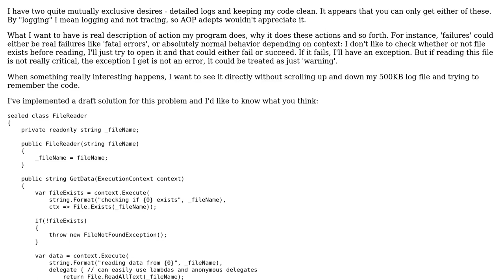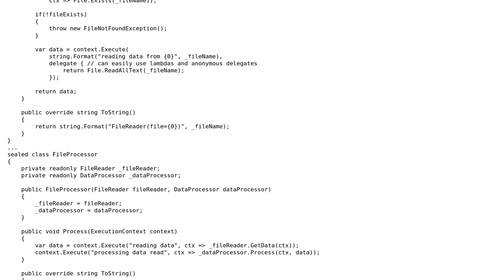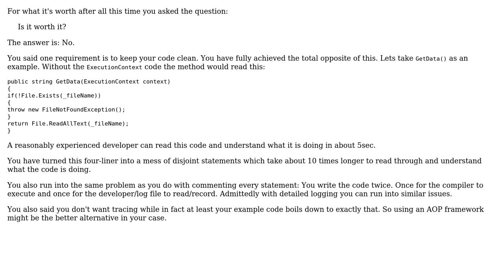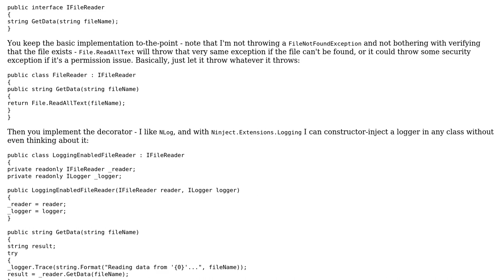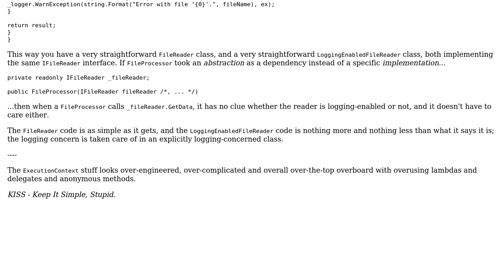Code Review: Detailed logs and keeping code clean (not AOP) (3 Solutions!!)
Code Review: Detailed logs and keeping code clean (not AOP)

With thanks & praise to God, and with thanks to the many people who have made this project possible! | Content (except music & images) licensed under CC BY-SA | Music | Images & others | With thanks to user Mathieu Guindon user Joan Charmant user Jamal user ChrisWue user Andrey Agibalov and the Stack Exchange Network Trademarks are property of their respective owners. You are responsible for your own actions.